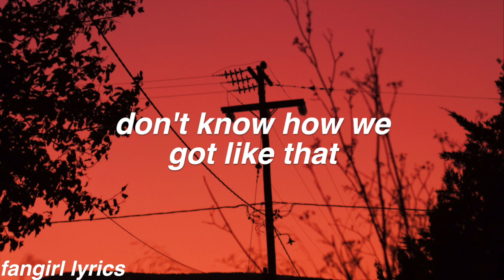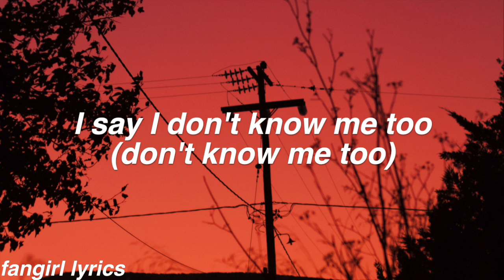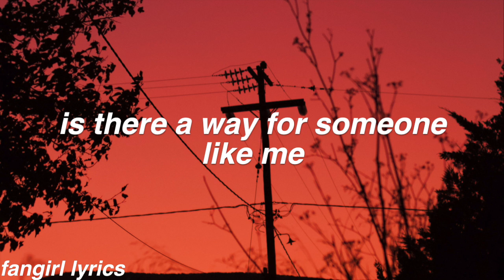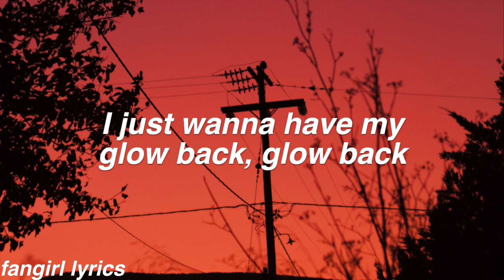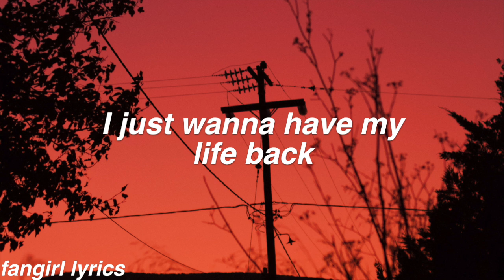Stay Happy || Au/Ra Lyrics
requested by "Kamallast _"! Thanks for Commenting! ♡

FAQ:
Font used: helvetica bold oblique
Editor: imovie